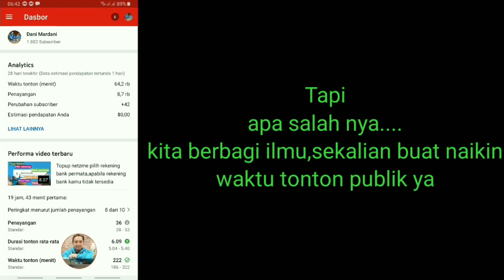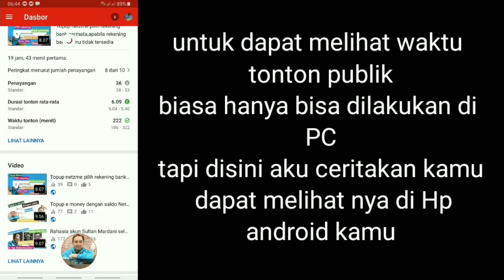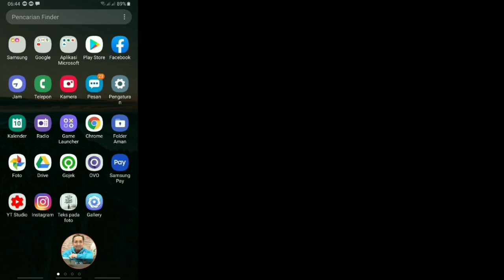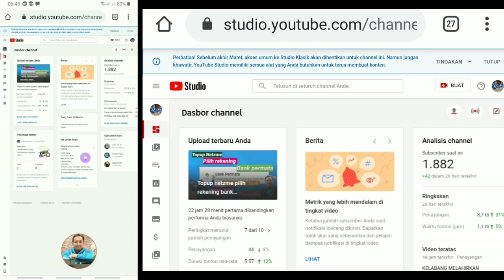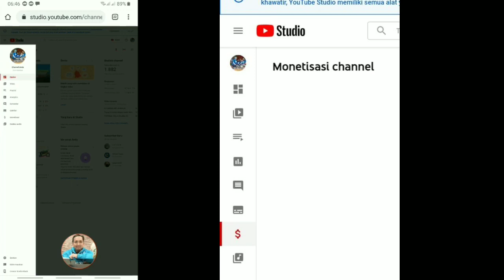Cara mudah melihat waktu tonton publik dari handphone android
Bagi para youtuber pemula,kita semua sudah pada tahu
Banyak yang hanya menggunakan handphone
Android
Sebagai modal menjadi seorang youtuber
Berikut ini aku bercerita
Semoga bermanfaat
Khusus nya buat para netzmian yang mau coba coba jadi seorang youtuber

Ingat ya !
Hubungan antara partner dan reperal kita
Mengikat selama nya
Tak terpisah kan ya